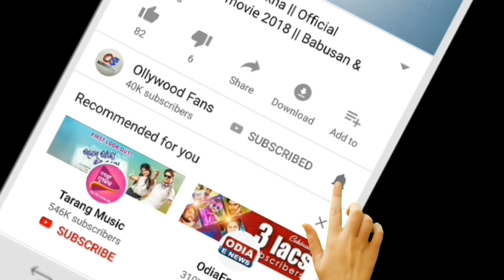Ajira Rasifala | 05 August 2019 ( ସୋମବାର) Today Odisha Horoscope | Odia online Rasifala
Ajira Rasifala | 05 August 2019 | Bhagya Bhabisya | Today Odia Horoscope | Monday horoscope | 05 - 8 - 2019 odia horoscope | Odisha Rasifala | Odia zodiac sign prediction | Nagapanchami Odisha | Lord shiv | Bolvam 2019

Odia Rasifala
Odia Horoscope
Odia nitibani
Odia bayagita
Odia Sadhubani
Odia Anuchinta
Odisha Horoscope
Bhagya bhabisya
Daily Odia Rasifala
Odisha Rasifala
Jyotisha sastra
Zodiac sign prediction
Today zodiac sign prediction
Odisha horoscope
Today astrology tips
Odia monthly horoscope
Odisha monthly horoscope